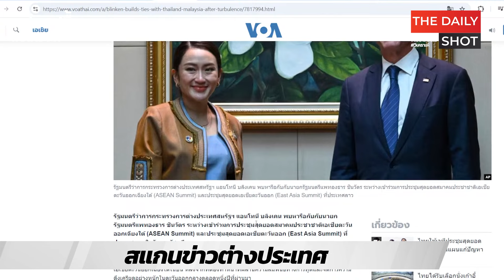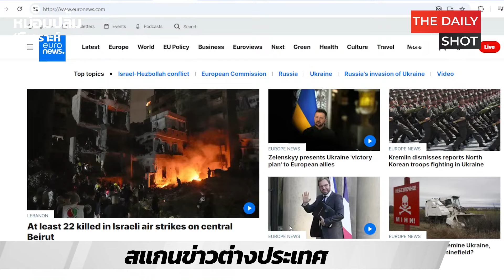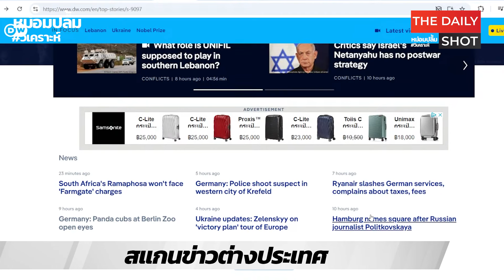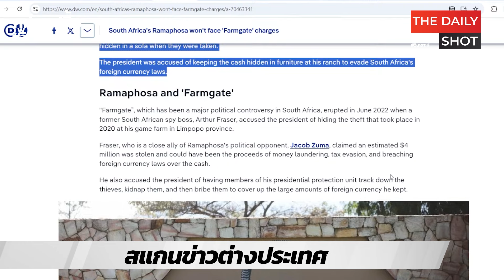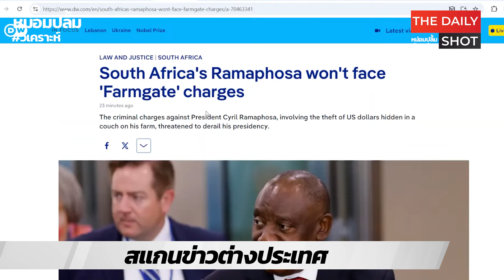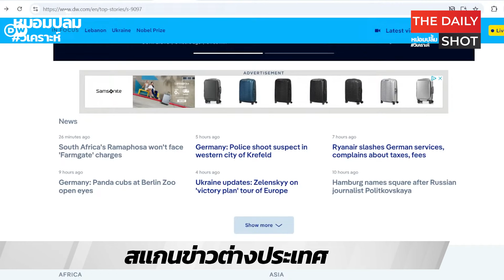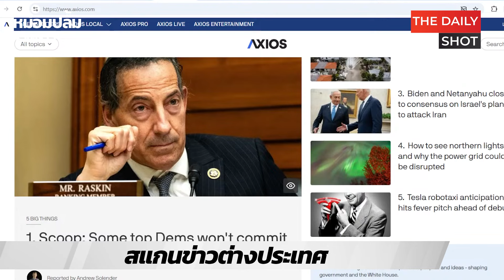สแกนข่าวต่างประเทศ